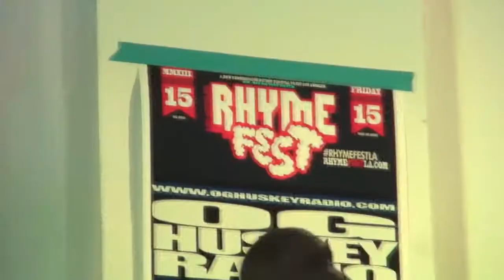Rhymefest LA with KRS-One, The Visionaries and many more....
One of the greatest hip hop shows out there in Los Angeles!! Real hip hop really is alive and growing in Los Angeles and around the world!! We were there to experience it.

visit RhymefestLA.com for more info on future events like these...